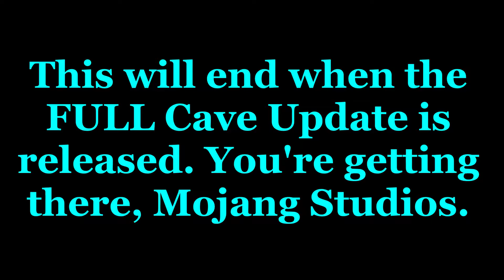TORTURING PewDiePie's Pets until the CAVE UPDATE | Day 768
Sus. Sussy. Sus. As time goes on, more and more forms of torture will be brought upon these creatures. The only way to cease this activity is to spread the word. The well-being of PewDiePie's beloved animals is in the hands of Mojang Studios.

Q&A:

Part 1 of the Caves and Cliffs was released! Why are you still doing this?!
Part 1 added a lot, however, it didn't implement the new caves. No new caves, no Cave Update. After Part 2 is released, the Cave Update will be complete, and then I will have completed my mission.